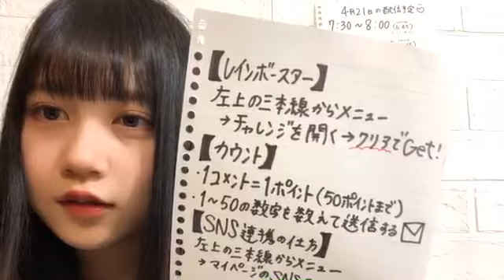2020年04月21日07時30分44秒 赤堀 君江（SKE48 チームS）